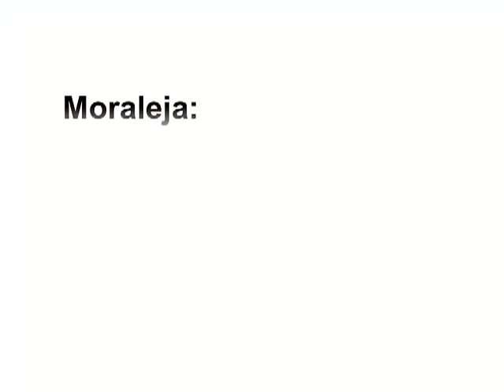¡Burro! Si alguien te lo dice en la carretera, piensa dos veces antes de responder.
¡Burro! ¿Qué significan las palabras?
Un burro es un gran animal de cuatro patas, abundan en el campo.
Si alguien te lo dice en la carretera, piensa dos veces antes de responder.
No sea que salgas en las noticias por sufrir un accidente en la carretera.
y teniendo la opción de elegir el significado correcto, ¿por qué nos empeñamos en asumir lo peor?
En realidad lo peor es no escuchar, no detenernos a comprender lo que nos dicen.
Y encima de eso responder una barrabasada!
El Ego nos ciega. Nos esforzamos por ganar miserables victorias y perdemos lo más, por lo menos.